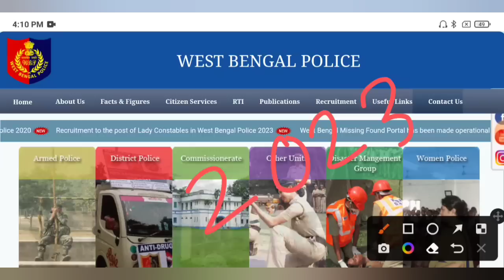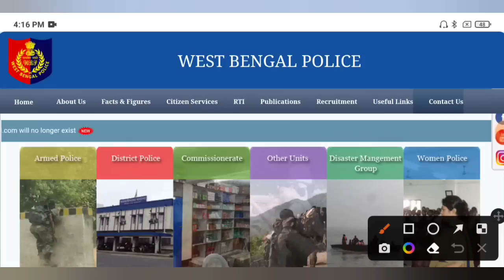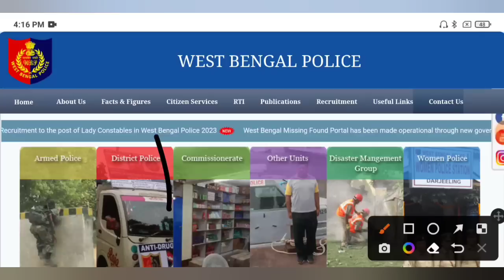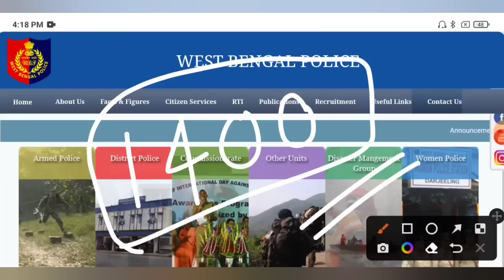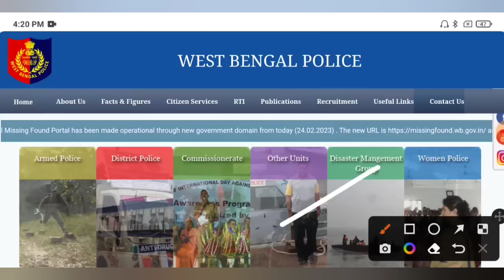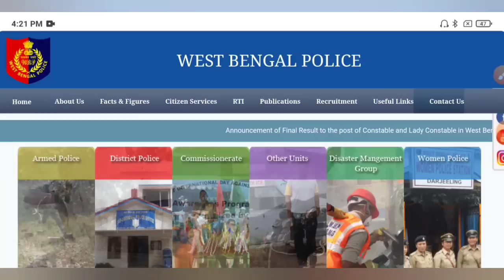পশ্চিমবঙ্গ পুলিশে নতুন ১২০০০ শূন্যপদ কনস্টেবল ফর্ম বেরোচ্ছে🔥সাথে নতুন সাব ইন্সপেক্টর আসছে🥳WBP 2023💥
WBP New Constable & SI Vacancy 2023

1. WBP New Recruitment 2023
2. WBP Constable New Vacancy
3. West Bengal Police New Recruitment
4. WBP New Update 2023
5. WBP New SI Vacancy 2023